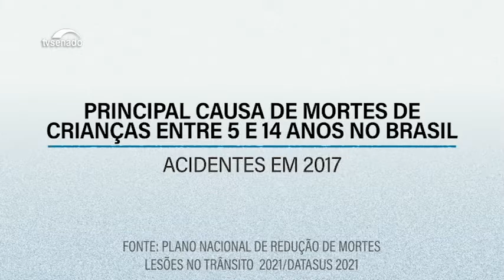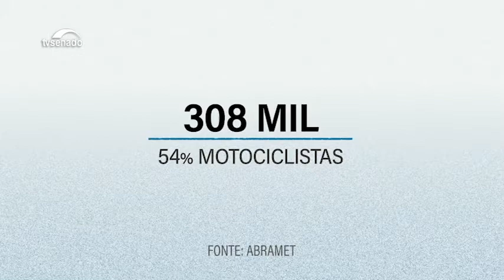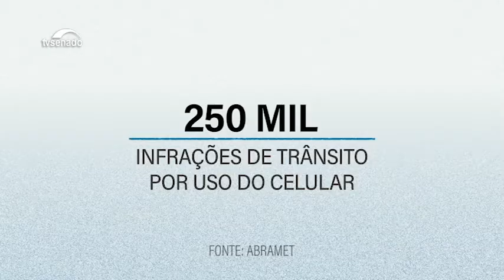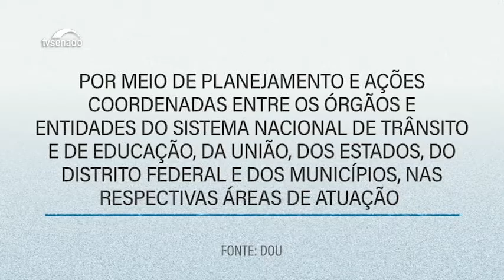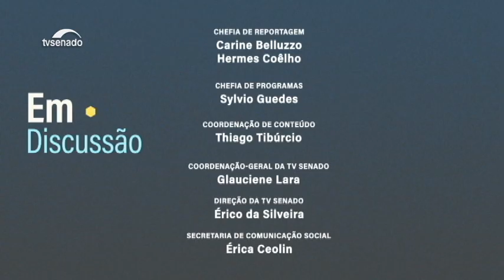Trânsito brasileiro: 45 mil mortes e R$ 50 bilhões de prejuízo econômico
O Instituto de Pesquisa Econômica Aplicada (Ipea) estima em 45 mil mortos anuais e R$ 50 bilhões de custo econômico o resultado dos acidentes de trânsito no Brasil. Em 2017, esses acidentes representaram a principal causa de mortes de crianças entre 5 e 14 anos no país. Recentemente, a legislação mudou para punir com mais rigor o homicídio culposo de trânsito. Especialistas em audiência no Senado defendem educação no trânsito nas escolas brasileiras.